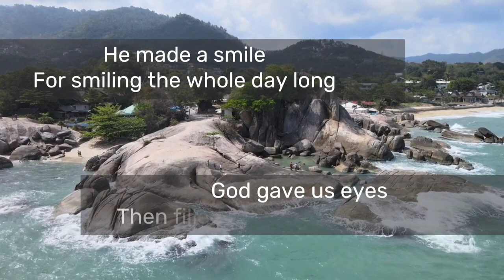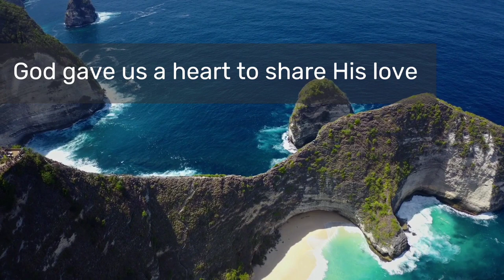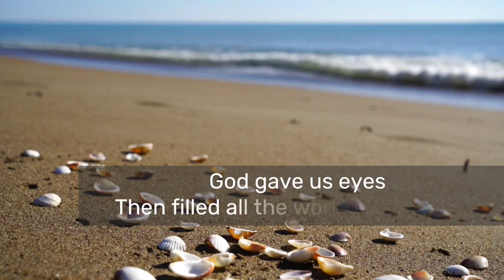GOD MADE OUR HANDS (minus one)Jill Jackson and Sy Miller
WORDS AND MUSIC.  :Jill Jackson and Sy Miller
ARRANGED BY.            : Hawley Ades